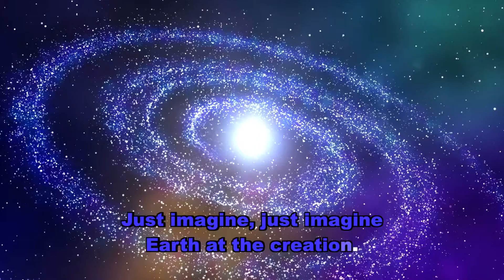"God's Creation" - (Children's Music Video from "Deep Blue")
God's Creation is a fun pop/rock that celebrates the beautiful and diverse world we live in. With finger snaps and doo wops, you'll want to move to the music.

The song is from the Deep Blue Bible series and is written and produced by two-time Grammy award winner, Dennis Scott.